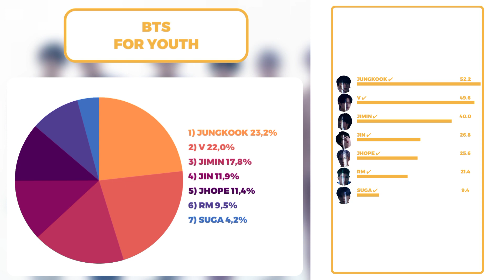BTS - FOR YOUTH (line distribution)